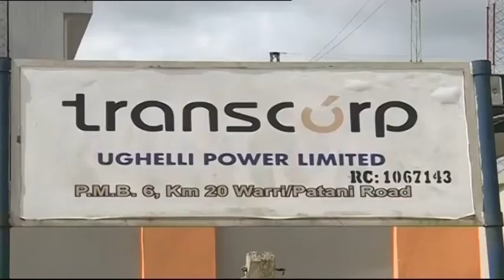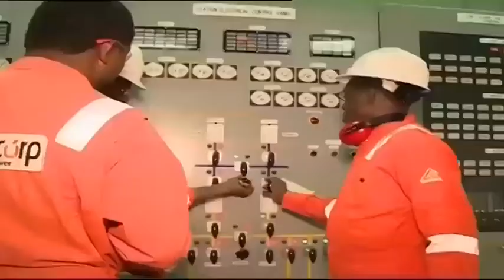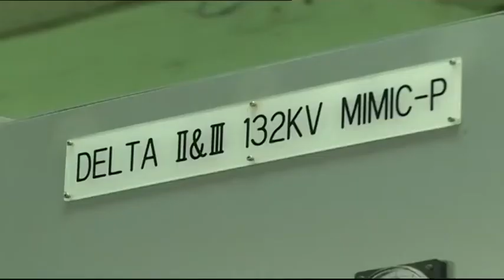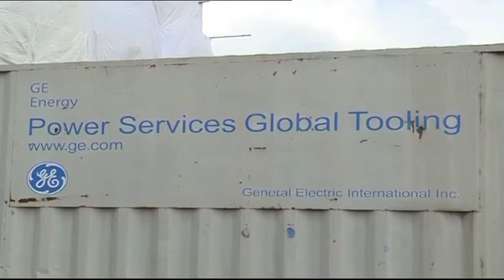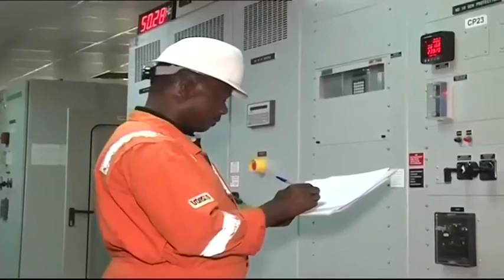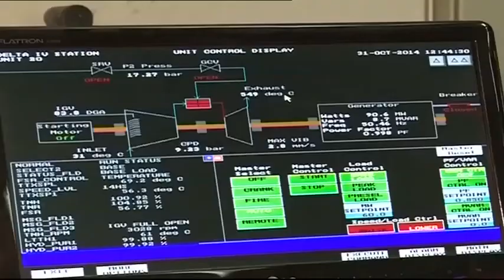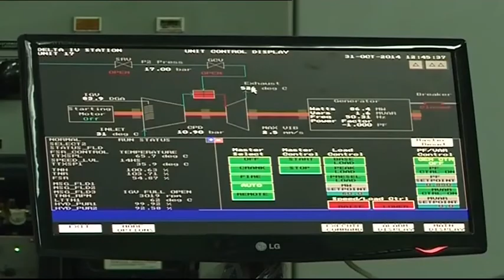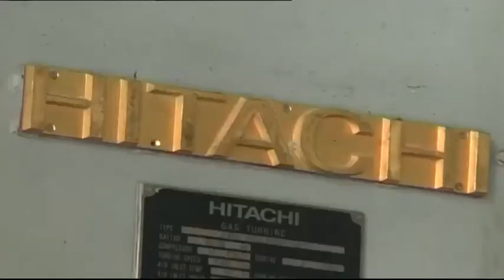Impact of transitional electricity market on Nigeria's power sector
Last November, previously government owned power companies were sold to private sector investors. The move is a significant step towards the provision of reliable power in Africa's largest economy. Another requirement for the smooth transition of Nigeria to a private sector led power sector is the declaration of the transitional electricity market by the Power Minister. The declaration will give effect to contracts signed by investors and a wider range of reforms designed to create a private sector led power industry. CNBC Africa's Wole Famurewa moderates a conversation with investors, financiers and regulators in Nigeria's power industry as they discuss the impact of the transitional electricity market on Nigeria's power sector.